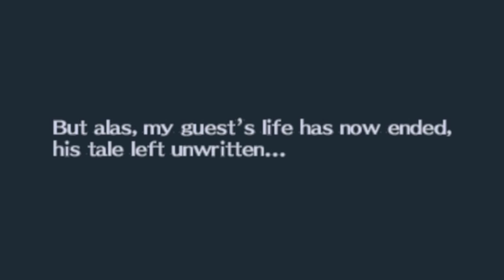Persona 5 - Hifumi puts you in checkmate for the last time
This is what happens when you cheat on shogi girl.

And she believed in you, too.

(edits were made)